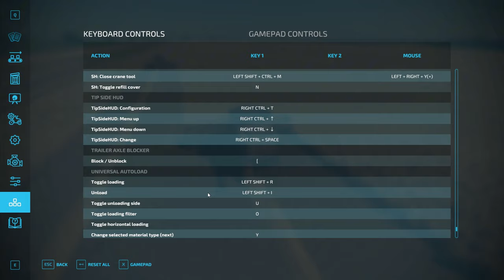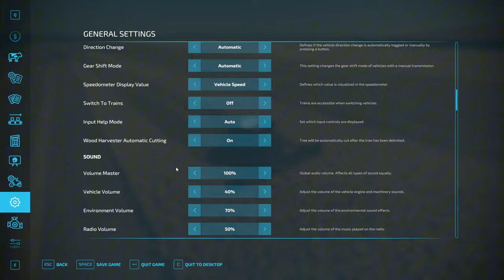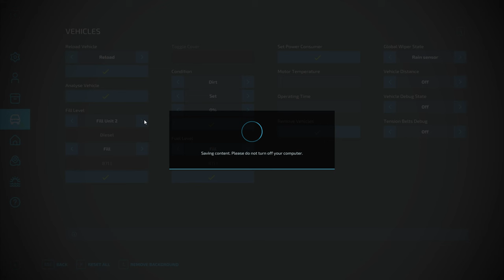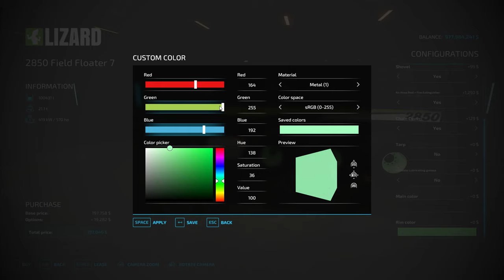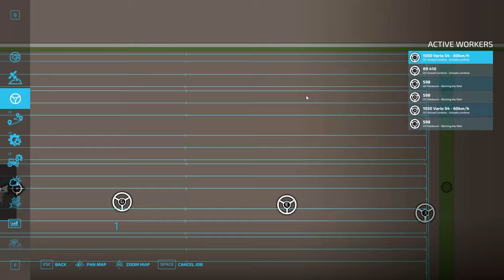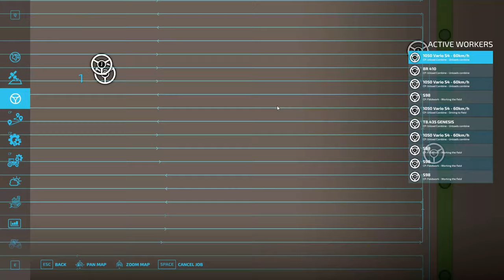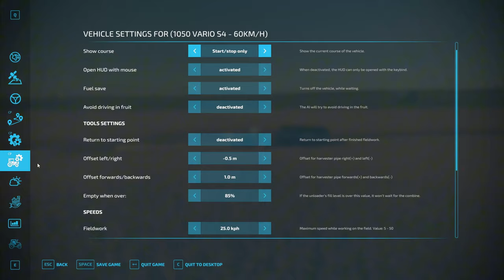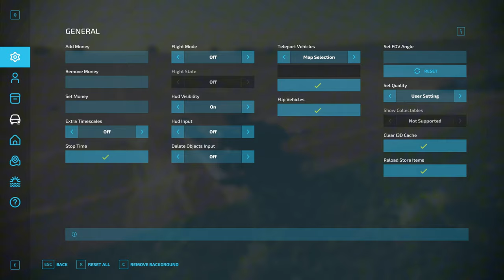Is 16X Kansas the BEST FS22 Map for Timelapse?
Sit back and enjoy this super-cut timelapse of episodes 1-5 of Farming Simulator 22 in Kansas 16X. Watch as our farm grows and evolves in this epic farming simulation game!